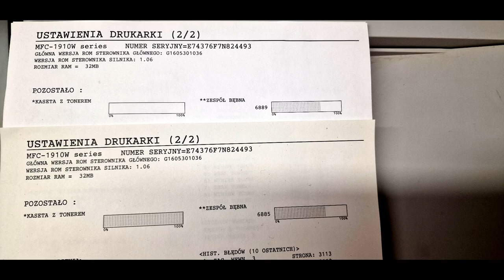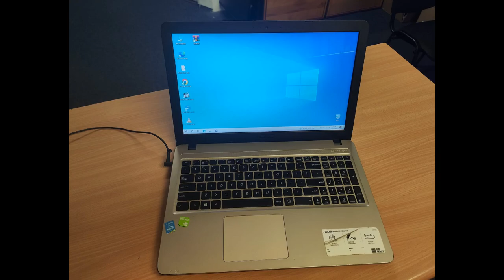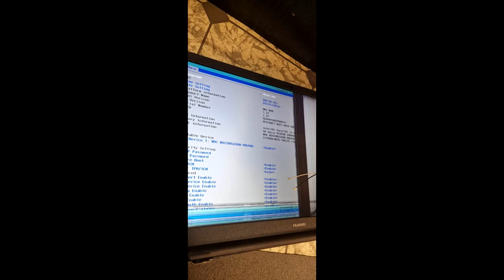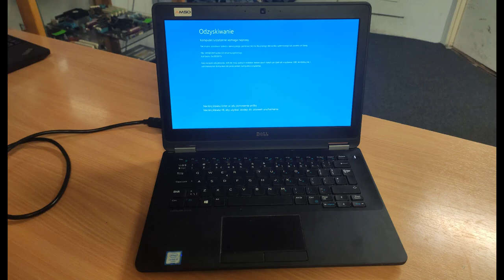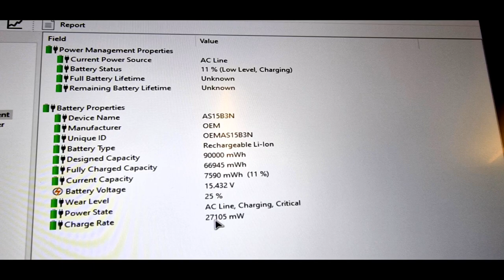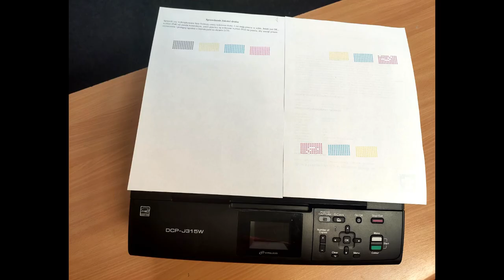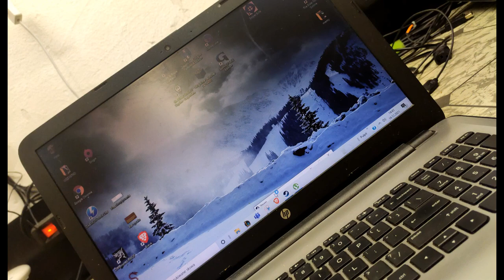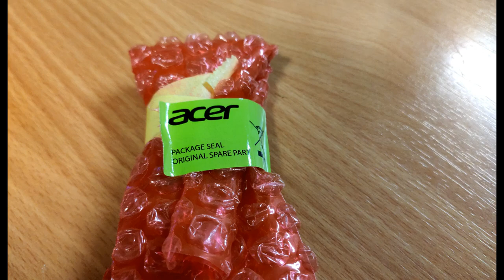Midpol Kielce Zaprasza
witam zapraszamy wszystkich do skorzystania z usług
Firma Midpol zajmuje się sprzedażą i obsługą systemów komputerowych i naprawą sprzętu od 2000 Roku

Chęcińska 14A, Kielce, Poland

midpol.pl
film powstał  przy użyciu  zdjęć filmowych   od firmy Midpol której dziękuje za dostarczone  zdjęcia że mogłem stworzyć filmik dla was